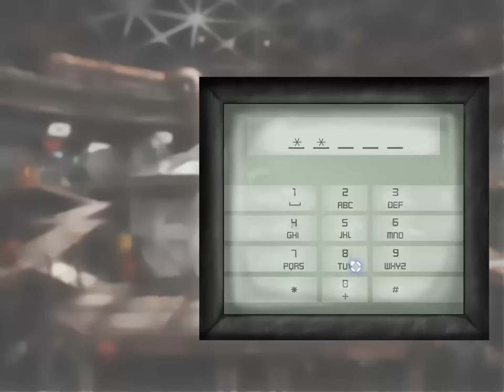A New Beginning Walkthrough *English* (Part 17)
Part 17 of my A New Beginning walkthrough.